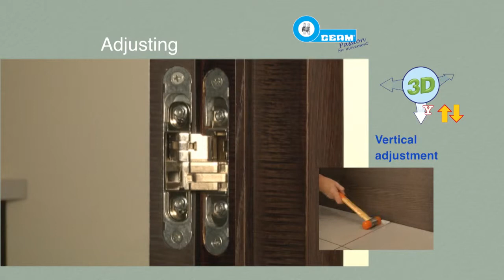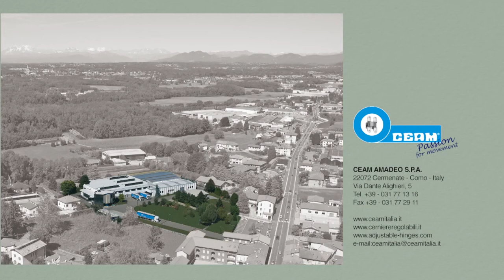CEAM Concealed Hinge- 3D hinges adjusting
CEAM Concealed Hinge adjustment demonstration video